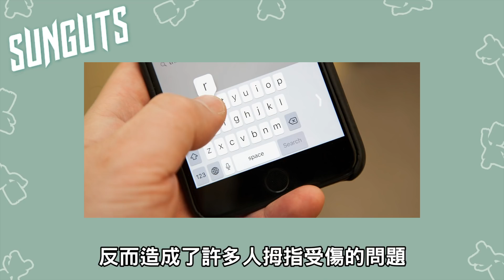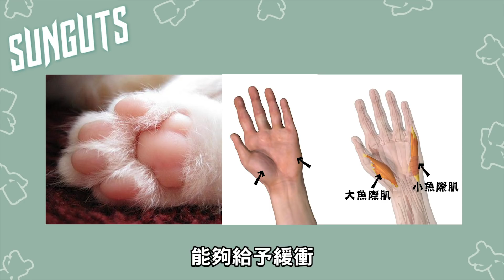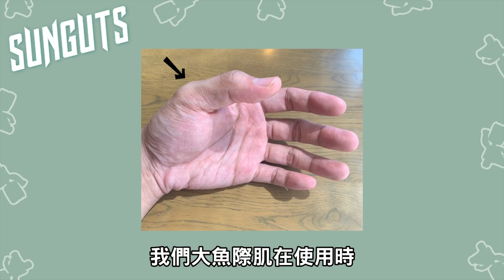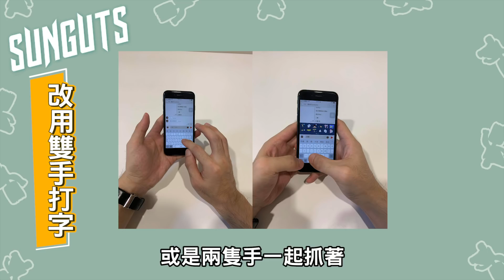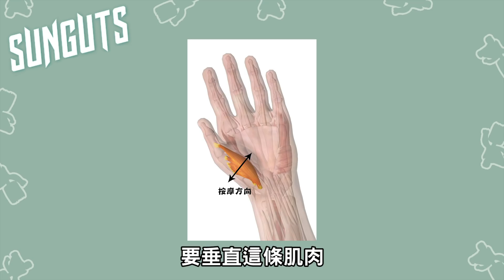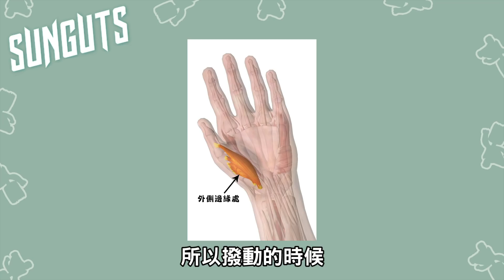這樣打字其實很傷手指?【你不知道的冷姿勢】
現代人不論是玩遊戲還是工作，手機都得要打個不停，但其中有個習慣，卻會害許多人手指痛的不得了！

SunGuts的線上課程開跑囉！裡面將會詳細解說如何透過工作環境的改變，來改善妳的坐姿，還會告訴大家如何用解剖學的方式，自主的按摩到每條害你痠痛的肌肉，有興趣的話就趕快來上課吧！

『三個字物理治療所』預約方式 : LINE搜尋”@sunguts”，裡面就會有詳細的收費方式，以及物理治療所的地址囉